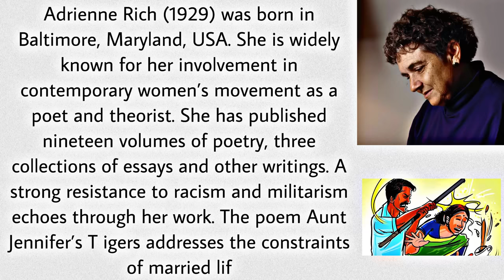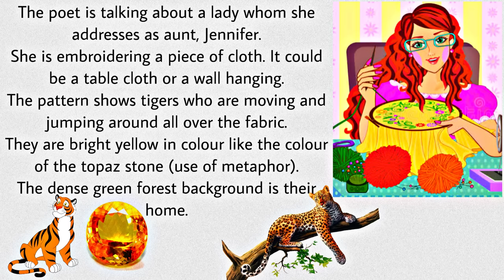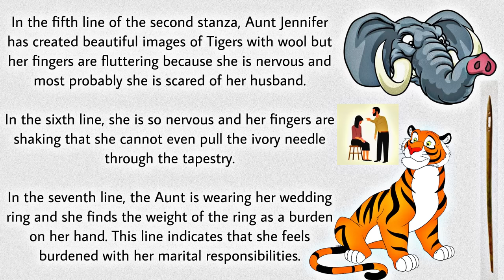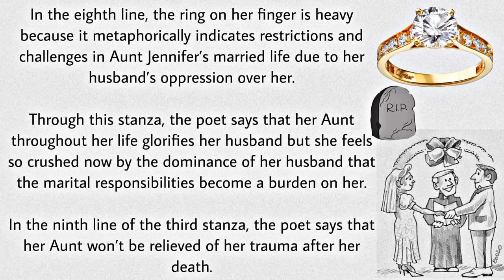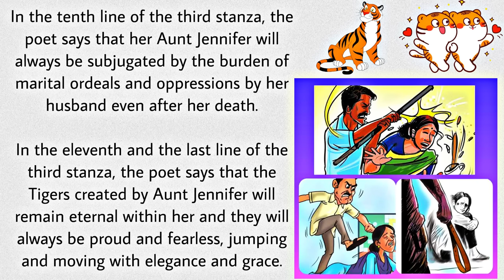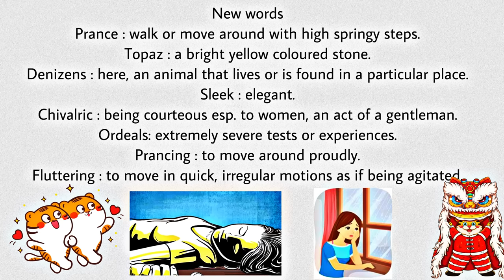Aunt jennifer's tigers Class 12 | In Hindi | Full Explanation | Flamingo Book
Should Wizard Hit Mommy? || Class12 || Full ( हिंदी में ) Explained | Vistas Ch-5 | PART 1